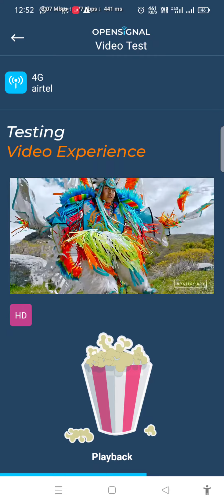Airtel LTE Speed Test & Video Test by OpenSignal App